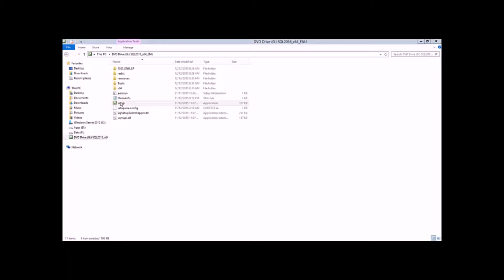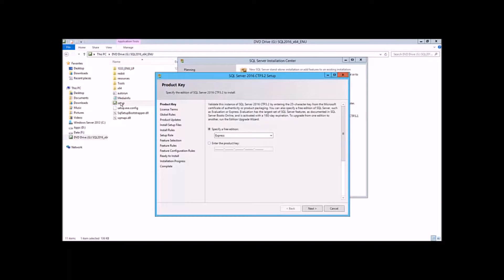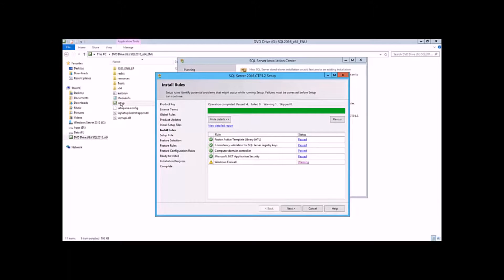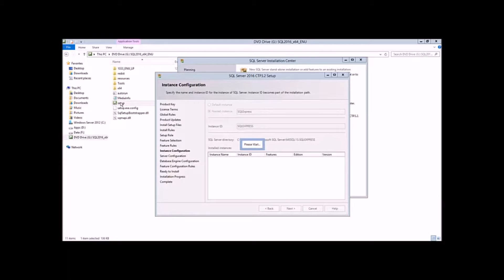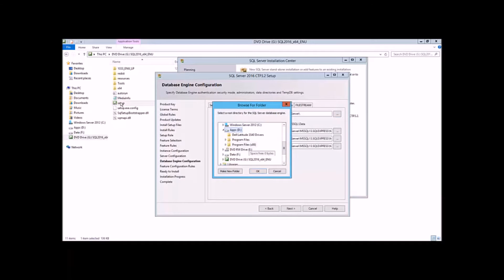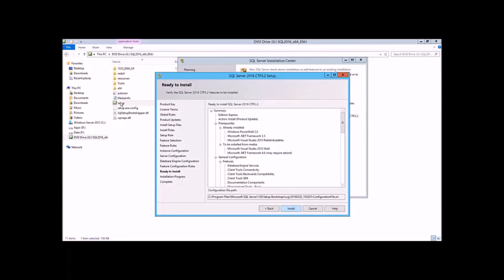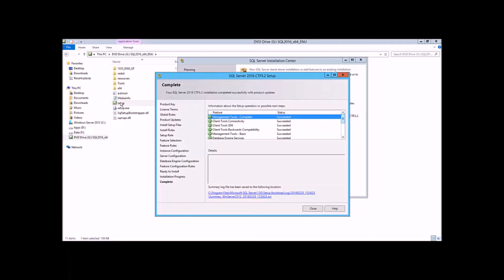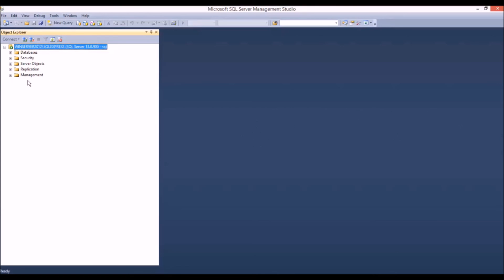MS SQL Server 2016: Si ta instaloni?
MS SQL Server 2016 CTP 3.2 është baza më e re e të dhënave me tabela të ndërlidhura e ofruar nga Microsoft. Ky aplikacion RDBMS aktualisht ndodhet në zhvillim e sipër. Përmes këtij video prezantimit paraqitet procesi i instalimit të MS SQL Server 2016 Express.